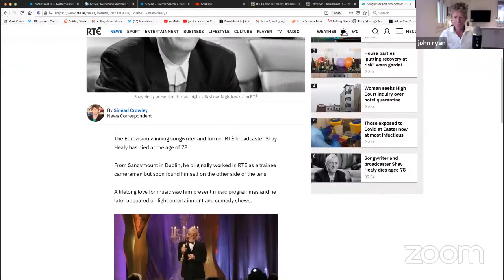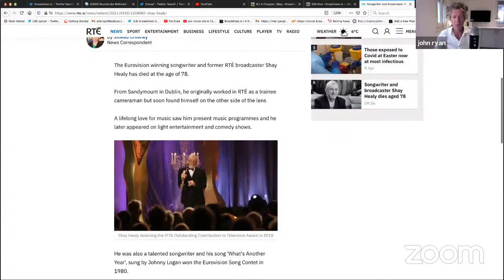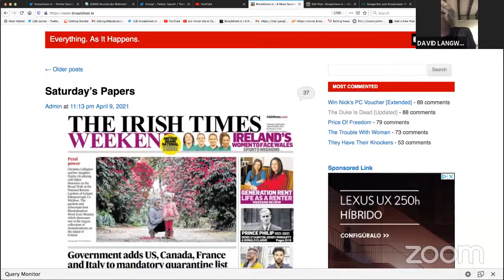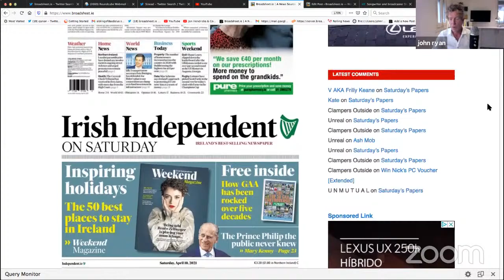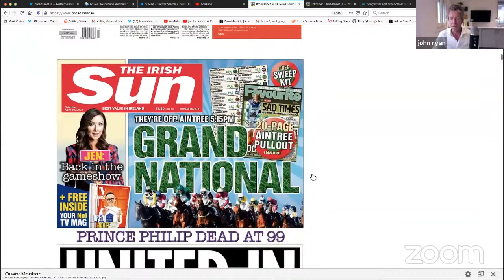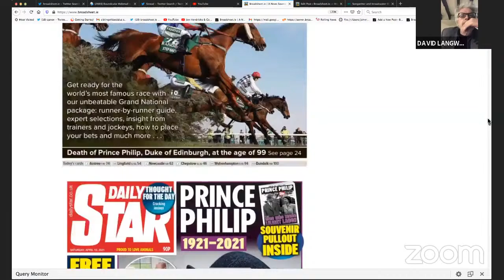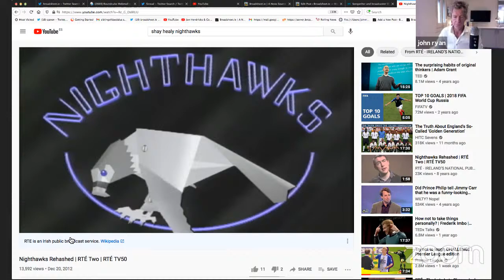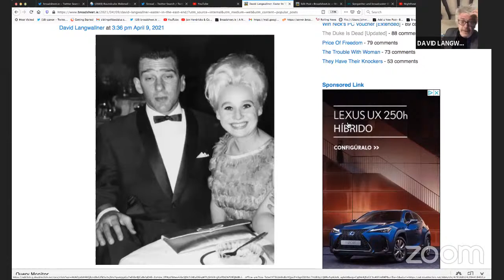Tomorrow Tonight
Human rights lawyer David Langwallner previews tomorrow's front pages.